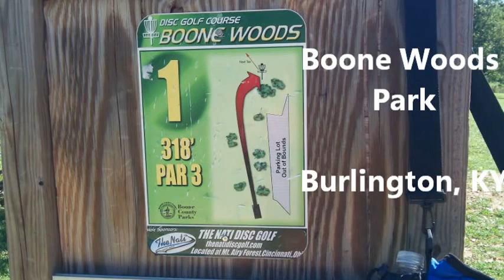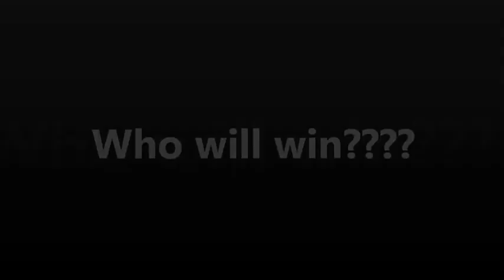Battle of the Discs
Highlight Video of SDGA Disc Golf Trip 2012

Prologue Song: Epic Score - We Fought Them All

Main Song: Save Me - Avenged Sevenfold